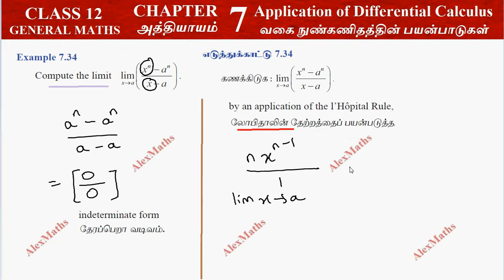12th Maths Example 7.34 Application of Differential Calculus Chapter 7 Tamilnadu Syllabus Alexmaths